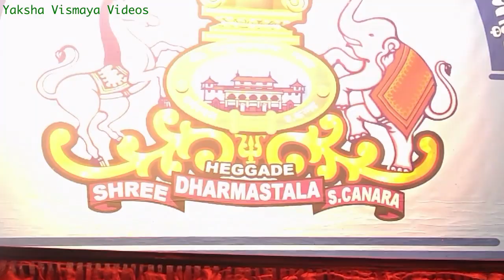ಯಕ್ಷಗಾನ - ಧರ್ಮಸ್ಥಳ ಮೇಳ - ಪೂರ್ವರಂಗ - 1 - ಮುದದಿಂದ ನಿನ್ನ + ಶರಣುತಿರುವಗ್ರಶಾಲಿವಹಿನಿ...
ಶ್ರೀ ಧರ್ಮಸ್ಥಳ ಮೇಳದ ಯಕ್ಷಗಾನ ಪೂರ್ವ ರಂಗದ ತುಣುಕುಗಳು - ಭಾಗ 1.

Yakshagana 'Dharmasthala Kshethra Mahathme' , by Shree Dharmasthala Krupaposhitha Yakshagana Mandali, Held at Naikap on 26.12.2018, presented by Smt. & Shree Narayana Prabhu & Family, Kumbale.